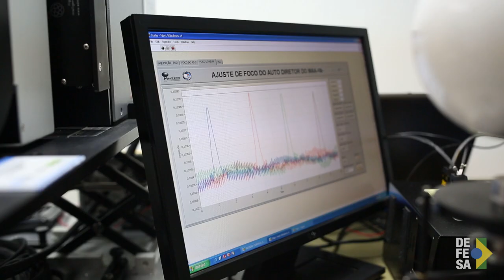TV Defesa: Brasil e Estados Unidos discutem parcerias na indústria de defesa